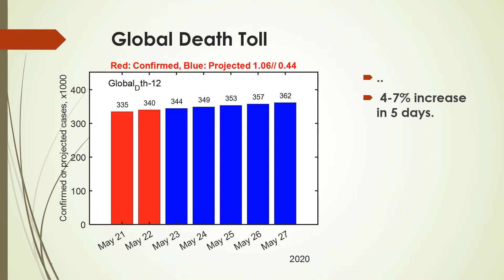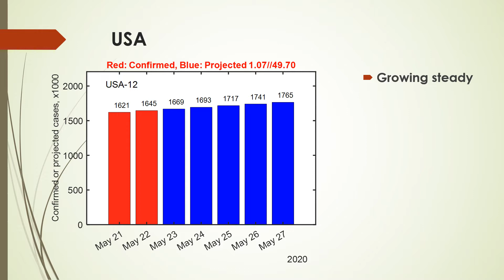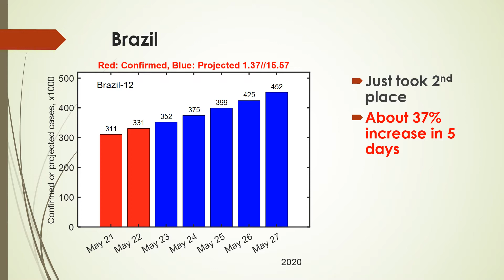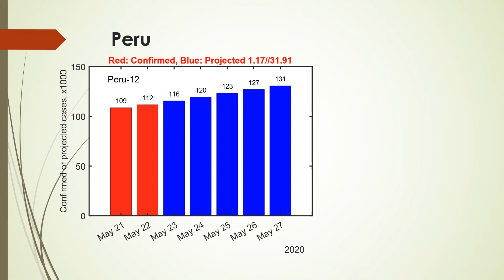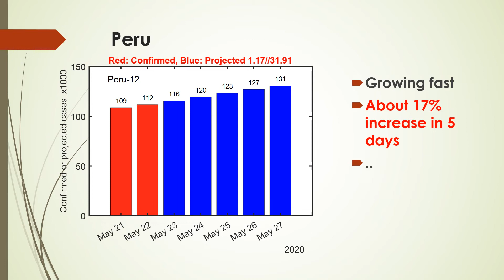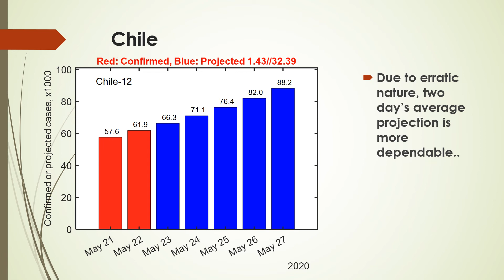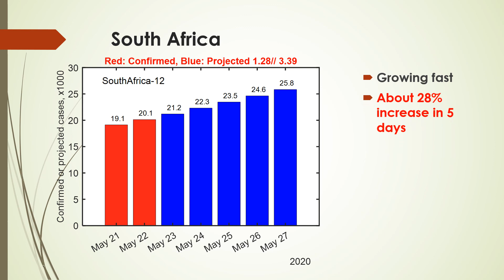5/23-5/27, TOP12 Country Coronavirus Prediction, COVID 19 Forecast.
USA, Brazil, Russia, Spain, UK, Turkey, Canada, Peru, India, Saudi Arabia, Mexico, Pakistan, Chile, Qatar, Bangladesh, & South Africa.